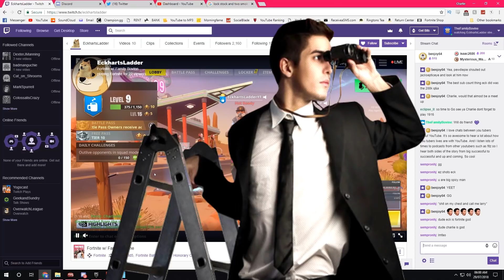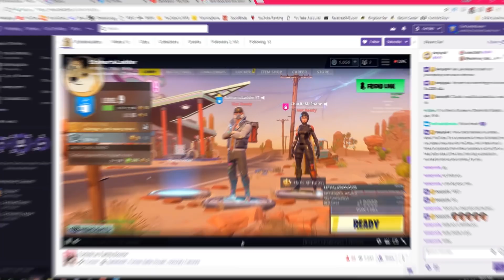Playing Fortnite DRUNK (feat. Eckhartsladder)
This week is a bit of a special one! Charlie was invited to Eckhartsladder's stream last weekend; and the two decided on playing Fortnite drunk. Do they get a Victory Royale???

Hope you enjoy this Fortnite drunk stream we had. Sorry this one was a little rushed!